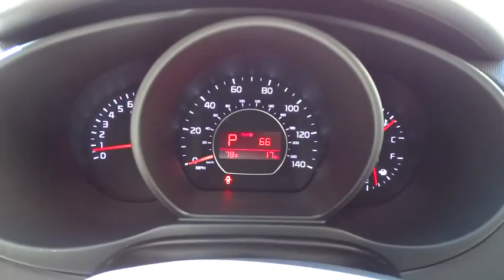2015 Kia Soul Portland, Beaverton, Hillsboro, Vancouver, Gresham OR 1064375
2015 Kia Soul

Broadway Kia
307 NE Broadway St